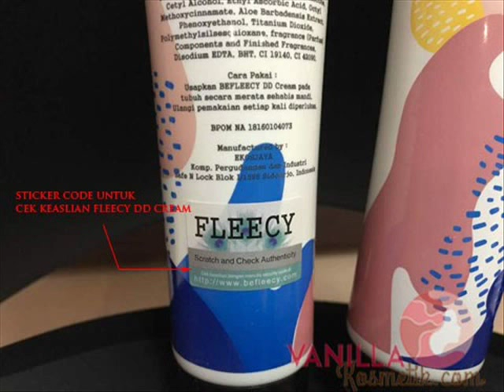Fleecy dd cream palsu - 0822-8562-3535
cara membedakan fleecy dd cream asli dan palsu,

efek samping fleecy dd cream,

fleecy dd cream palsu,

befleecy dd cream review,

testimoni fleecy dd cream,

apakah fleecy dd cream aman,

manfaat fleecy dd cream,

review fleecy dd lotion,